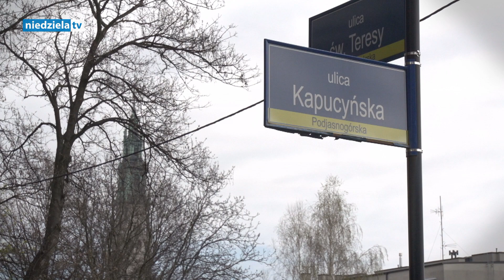Szyjemy maseczki dla Częstochowian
Kilkadziesiąt sióstr zakonnych z różnych zgromadzeń posługujących w Częstochowie szyje maseczki ochronne – m.in. siostry Uczennice Boskiego Mistrza. W ten sposób oprócz modlitwy włączają się w walkę z koronawirusem. Maseczki są przekazywane bezpłatnie częstochowskim szpitalom oraz osobom bezdomnym i seniorom. Akcję zainicjowała Fundacja Ufam Tobie działająca przy Sanktuarium Miłosierdzia Bożego w Częstochowie.